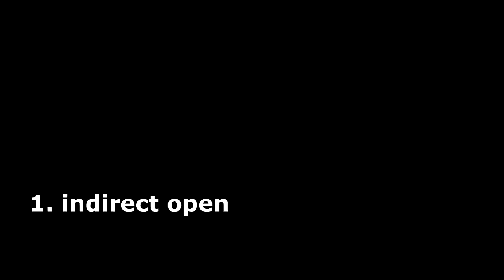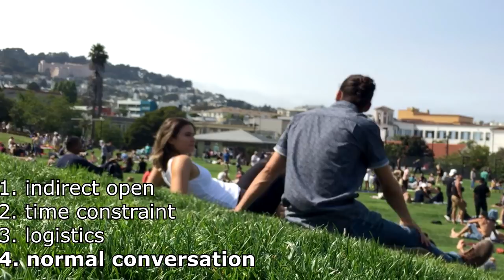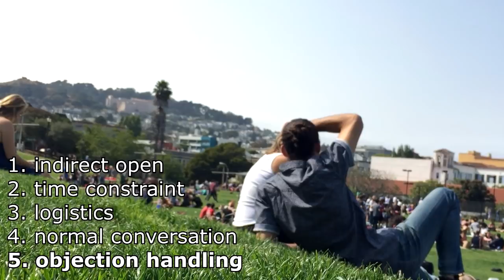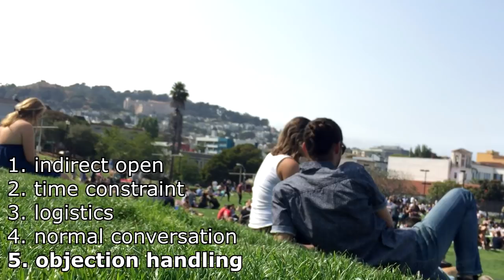Indirectly opening a girl at the park and getting her number (infield)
Here is a quick video my buddy got of me while we were walking through the park. This was the second girl I talked to. Basically, I just sat down next to her, had a pretty normal conversation and got her number.

She came to meet up later that day but I was already with a girl that I liked so nothing happened but she was pretty cool.

Here are the major points and breakdown:
1. Approach indirectly
2. Time constraint
3. Logistics (where she is from what she's doing here)
4. Normal conversation
5. Objection handling
6. Getting the number